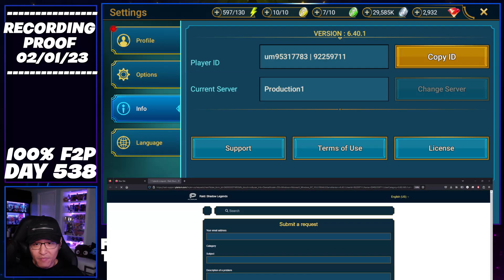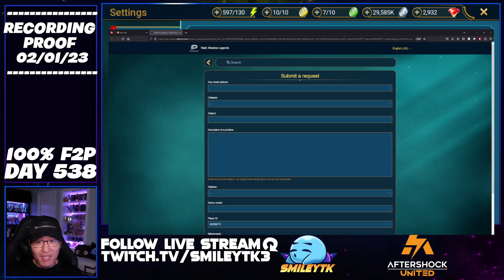HOW MUCH $$$ HAVE I REALLY SPENT ON MY “F2P” ACCOUNT | EPISODE 149 | RAID Shadow Legends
This is Day 565 & Episode 149 of our F2P series "Free Smiles" where I take on a journey towards end game as 100% free to play.
We've got a 10x Event this weekend along with a "Free" Chaagur Legendary Void Champion after opening 110 Void Shards...
Watch to find out what happens next =)